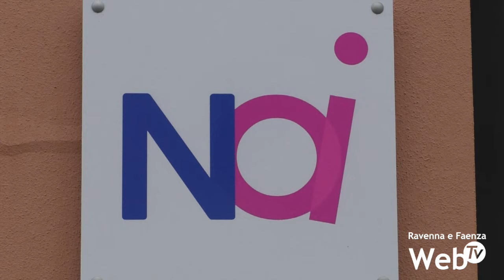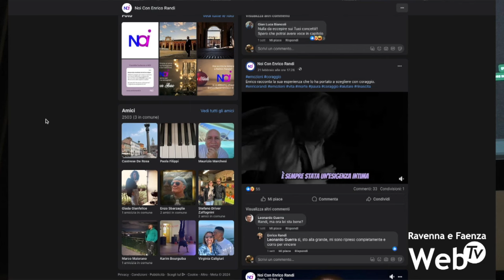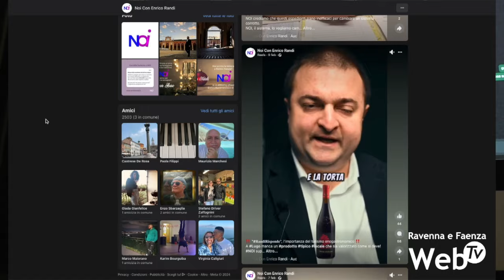Foto sensuali sulla sede elettorale. Polemiche a Lugo: "Vogliamo far scaturire domande"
Immagini di donne, alcune in posizioni sensuali, sulla vetrina del comitato elettorale di “Noi con Enrico Randi”. Fra chi le ha definite “oscene”, “offensive” o un “basso stratagemma per far parlare di sé stessi”, a Lugo lunedì la scelta di uno dei candidati sindaco ha fatto discutere molte persone. La campagna elettorale di Enrico Randi è partita in anticipo lo scorso anno ed è stata interamente incentrata su una serie di strategie fuori dagli schemi classici della politica nostrana. Randi ha impostato la propria comunicazione sui social network con la pubblicazione costante di una serie di video dedicati a diversi temi, criticando aspramente il sistema amministrativo di Lugo e la classe politica.